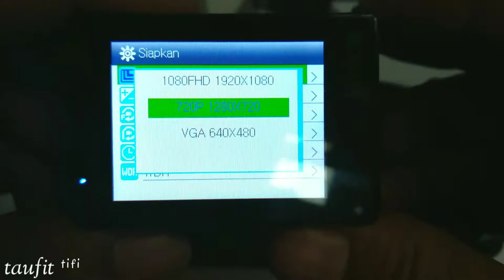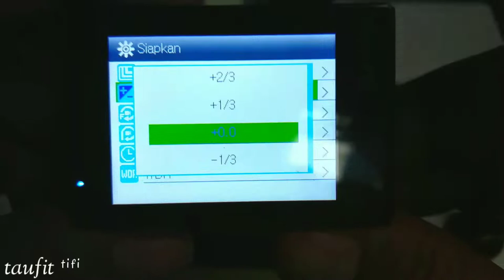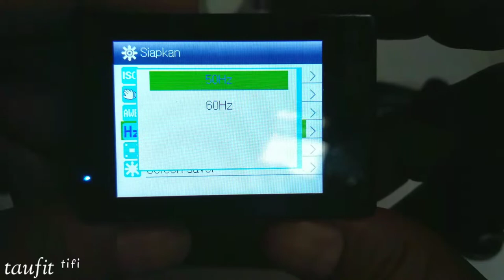UJI COBA‼️ SETTINGAN B PRO 5 DI MALAM HARI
Uji coba settingan b pro 5 di malam hari bisa kalian pakai untuk action cam b pro 5 alpha edition lite, dan perlu teman teman pahami bagaimana cara setting manual untuk kamera b pro 5 ini tidak mudah, terutama permasalahan dari segi pencahayaannya. Agar hasil videonya tidak terlalu noise atau mengurangi pantulan cahaya yang berlebih, untuk exposure saya uji coba di +0.0 dan ISO 50hz WDR saya aktifkan, bisa teman teman lihat inilah hasil videonya.
Mudah mudahan cara settingan b pro 5 ini bisa sedikit membantu untuk hasil uji cobanya, semoga bisa bermanfaat buat kalian.

Settingan b pro 5 di malam hari
Setting b pro 5 alpha edition malam hari
Cara setting action cam b pro 5
cara setting b pro 5 malam

terima kasih yang sudah menonton video saya semoga di limpahkan rezekinya dan di sehatkan selalu...Amin